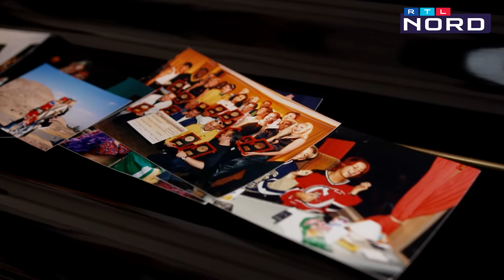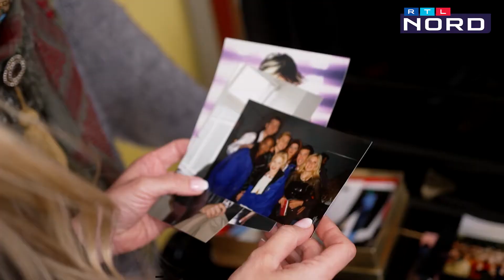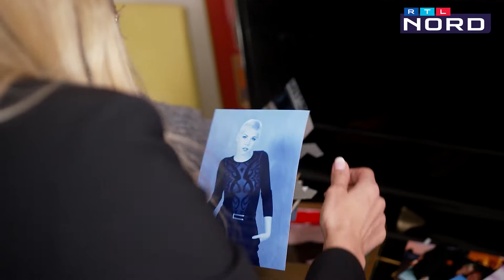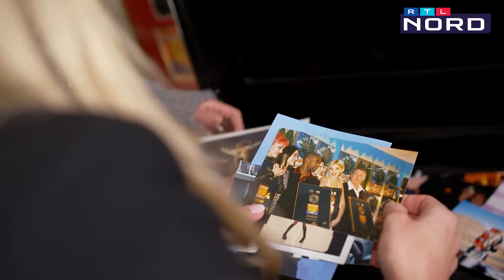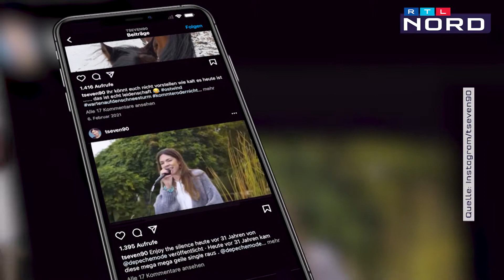T Seven heute: Regionalreporterin Kim trifft den Ex Mr. President Star bei Bremen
RTL Nord Regionalreporterin Kim trifft Judith Hildebrandt, die ehemalige Frontfrau der weltweit erfolgreichen 90er Band Mr. President in der Nähe von Bremen. Judith alias T Zeven erzählt Kim von ihrer großen Karriere als Popstar aber auch und vor allem, wie es ihr heute geht.